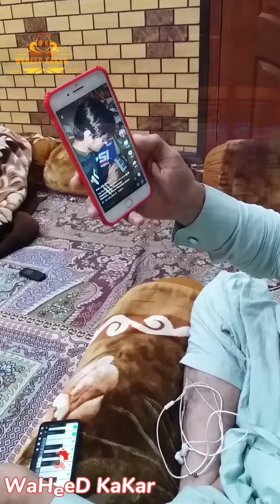WaHeeD KaKar Special Invite For FarmHouse With FrienD : )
It's Waheed Kakar a Pakistani guy !
In this channel you are going to watch videos about me and my life style.
This iS My ReaL ChanneL Fans I NeeD Your Suport ShaRe My ViDeo AND ChanneL...
Like Kro Share Kro Dosto Ya Mera ReaL Youtube ChanneL Hai..Fake ChanneL
LoGo ne BnaYa Howa Hai Videos Ko Copy Krte Hai Ok...